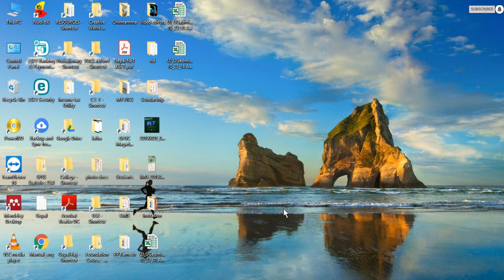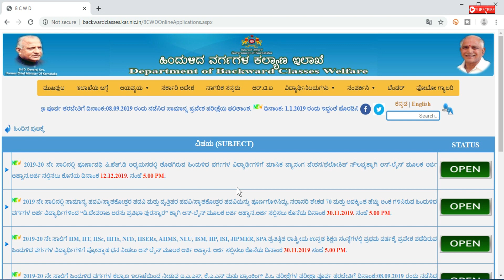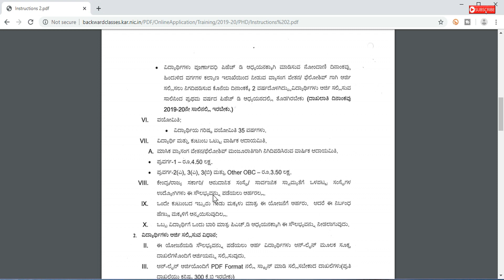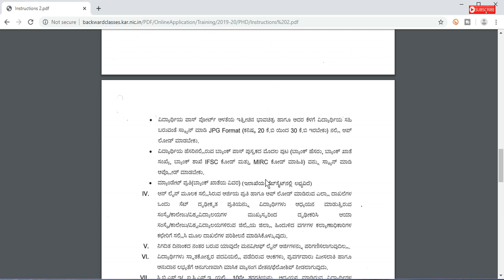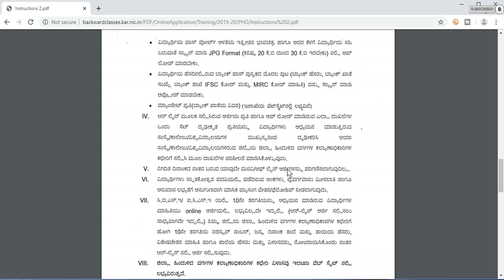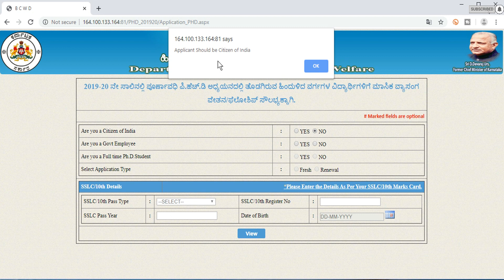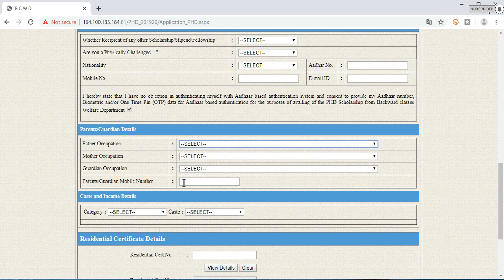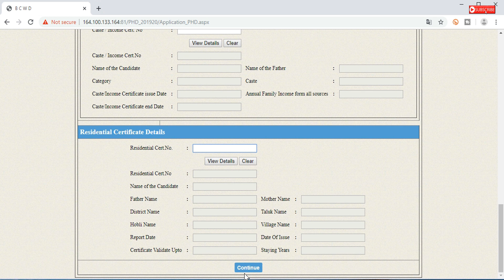Post matric Fellowship for PHD Students 2019 Kannada | Scholarship Epass for full time PHD students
ಕರ್ನಾಟಕ ಸರ್ಕಾರದ ಹಿಂದುಳಿದ ವರ್ಗಗಳ ಕಲ್ಯಾಣ ಇಲಾಖೆ (backward classses welfare department Karnataka.) ಯಿಂದ OBC ವಿದ್ಯಾರ್ಥಿಗಳಿಗೆ 2019-20 ನೇ ಸಾಲಿನಲ್ಲಿ ಪೂರ್ಣಕಾಲಿಕ PHD ವ್ಯಾಸಂಗ ಮಾಡುತ್ತಿದ್ದರೆ ವ್ಯಾಸಂಗ ವೇತನಕ್ಕೆ ಅರ್ಜಿ ಸಲ್ಲಿಸಲು ಬೇಕಾಗುವ ದಾಖಲೆಗಳು ಮತ್ತ ಅರ್ಜಿ ಸಲ್ಲಿಸುವ ಪ್ರಕ್ರಿಯೆಯ ಬಗ್ಗೆ ಮಾಹಿತಿ. Documents required, Eligibility and application Submission Process for Full time PHD Fellowship/ Scholarship in KarePass. backward classses welfare department Karnataka.